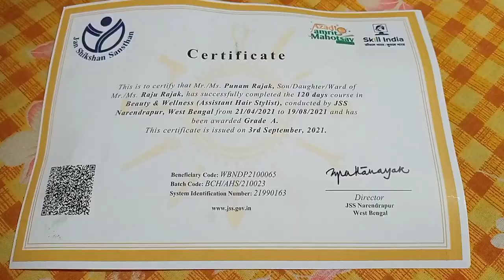Narendrapur ramakrishna mission certificate collected.(ALL IN ONE -MAKEUP/VLOG)